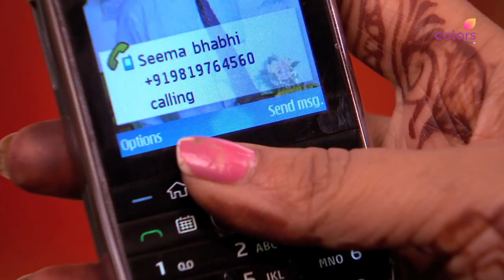Parichay - 2nd January 2012 - परिचय - Full Episode 100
Parichay nayee zindagi kay sapno ka is a story of a dejected lawyer, Kunal Chopra, who after facing several failures in his career, has almost given up on life. With his professional career in tatters, Kunal's middle-class family can barely make ends meet. But things start to look up after fate plays a gamble and gets Kunal and Siddhi married. Will Siddhi's love give meaning to Kunal's life? Will love help Kunal make his professional dream, a reality?